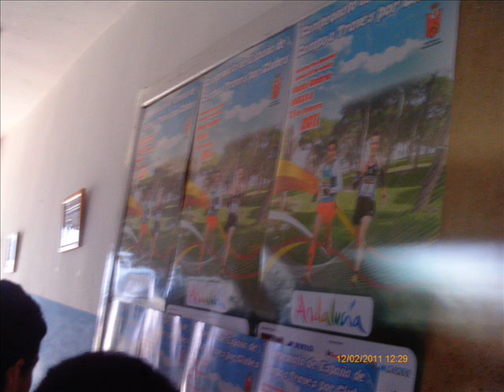campeonato españa cross 2011